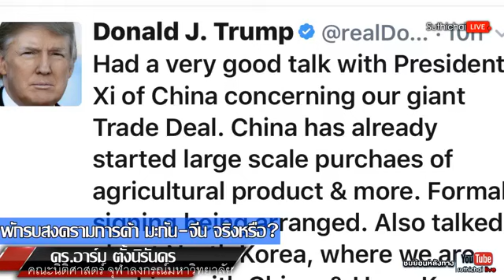พักรบสงครามการค้า มะกัน-จีน จริงหรือ? : Suthichai live 21/12/2562